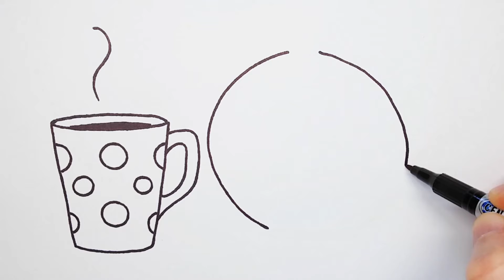How to Draw a Cup and Teapot Easy - Как нарисовать заварочный чайник и чашку с чаем ребенку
Hello! I will show you how to draw a cup and teapot Easy. Try to draw a cup and teapot and paint with me. You will succeed!
Всем привет! В этом видео я покажу, как нарисовать чашку и заварочный чайник, а затем раскрасить их. Смотри мои рисунки для срисовки и повторяй как можешь. Удачи!
On this channel "Art" children can learn to paint a teapot and memorize colors in English.
For drawing, I use A4 thick office paper for drawing, a permanent marker 1-3 mm and colored markers, pencils or brushes and paints, watercolors or gouache, depending on the mood.
I record the video on a Korean Samsung phone.

★ If you want to see more of my videos, (all videos), (playlists)